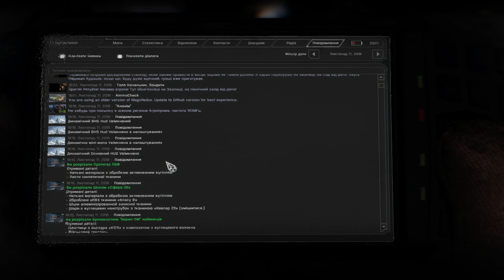"Щоденник еколога: е. 17" - S.T.A.L.K.E.R. Anomaly